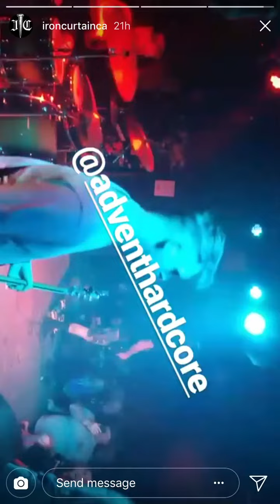Iron Curtain Instagram Live Sleeping Giant Final Show Chain Reaction Anaheim, CA 2/16/2018